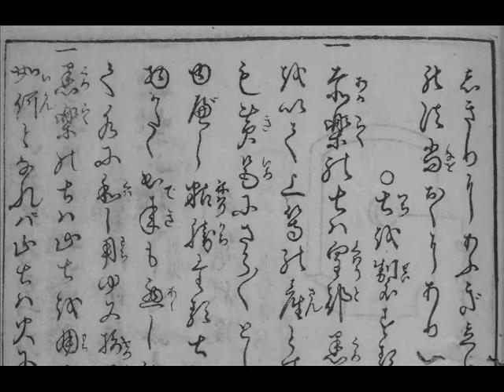The Spirit Of Tea & BUSHI (SAMURAI)1/4 (English Version)